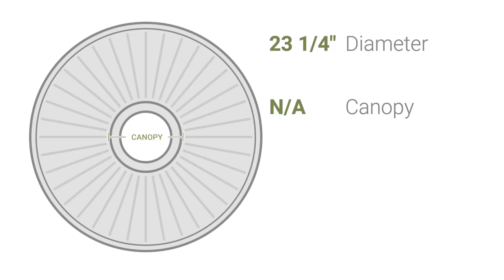Ekena Millwork CM23WF 23 1/4"OD x 7/8"P Woodruff Ceiling Medallion